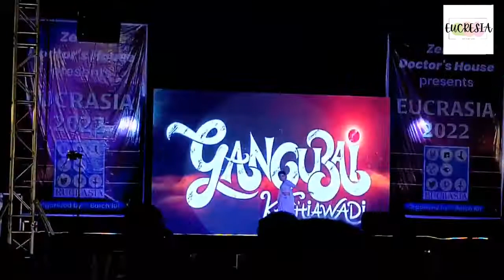govt. medical College,surat(GMCS) & new civil hospital Surat EUCRASIA 2022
gmc surat
govt medical College surat